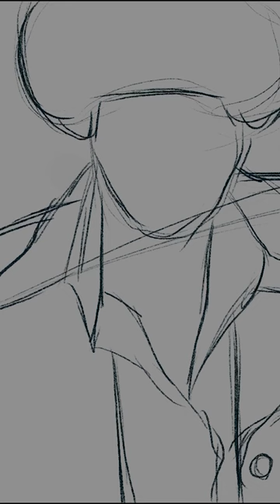Mason from Indiana Jones Speed Paint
. Just over four hours spent drawing Mason!

🎨 Check out these great playlists to see our newest Drawbli Episodes!